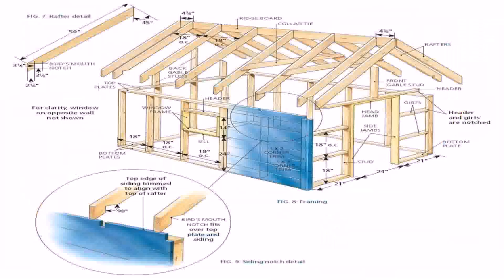Small House Design With Blueprint - Gif Maker DaddyGif.com (see description)